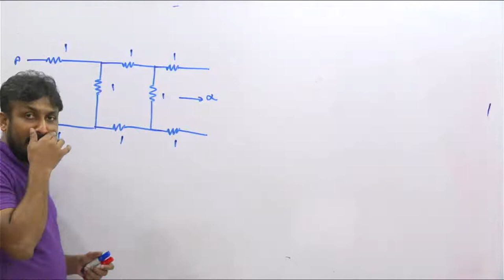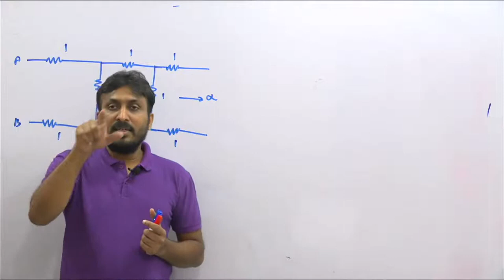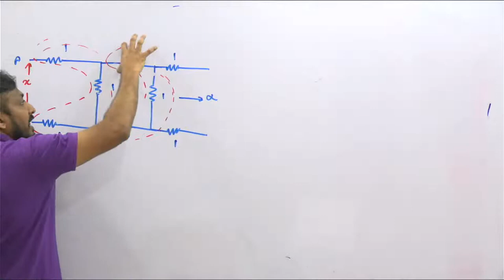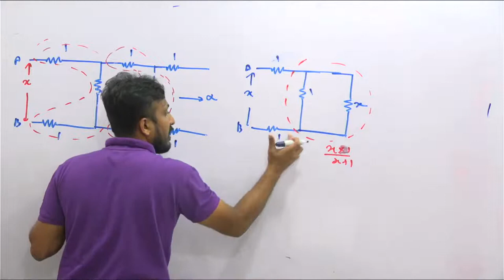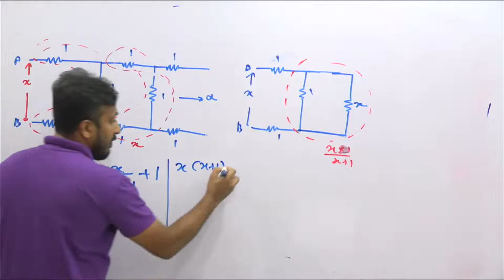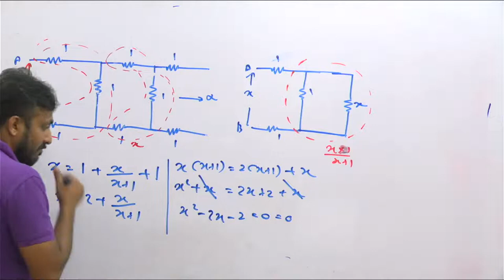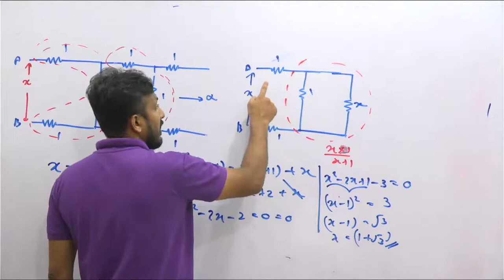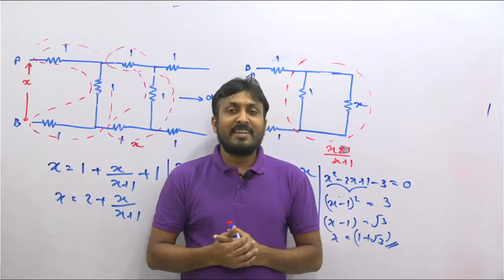සමක ප් රතිරෝධය සෙවීම 06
විද්‍යුත් පරිපථයන් වල සමක ප්‍රතිරෝධය සෙවීම